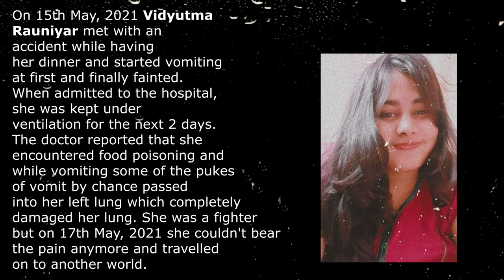Toote na ye Dhaaga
A small tribute to Late Dr. Abhijit Ghosh (Department of basic Science & Humanities, BCREC) and Vidyutma Rauniyar (Student , 2021-25 Batch) from the students.
Dr. Abhijit Ghosh of BSH took his last breath  on 26th April, 2021 at
around 7:30 am after two consecutive massive heart attacks. He was Covid
infected while holidaying in North Bengal during semester break and was hospitalized since then. We are really shocked and don't have any language to express our grief. May his departed soul rest in eternal peace.
Om Shanti Om Shanti.
On 15th May, 2021 Vidyutma Rauniyar met with an accident while having
her dinner and started vomiting at first and finally fainted.  When admitted to the hospital, she was kept under ventilation for the next 2 days. The doctor reported that she encountered food poisoning and while vomiting some of the pukes of vomit by chance passed into her left lung which completely
damaged her lung. She was a fighter but on 17th May, 2021 she couldn't bear
the pain anymore and travelled on to another world.